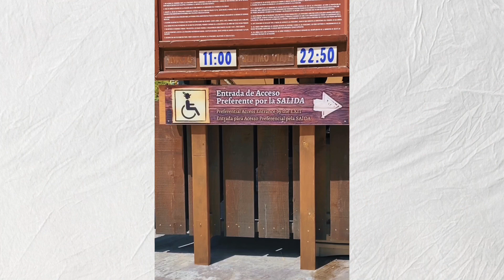La atracción MÁS POTENTE de España ¿Accesible ♿️?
En esta aventura me enfrento a verdaderos retos, pasarme rápido a atracciones que no paran, plataformas giratorias que tampoco paran, (cuidado, cuidado) y situaciones a las que no me he enfrentado nunca.

Como siempre vamos a ver tanto lo bueno como lo malo pero esta vez vas a ser tú quien valore la accesibilidad.